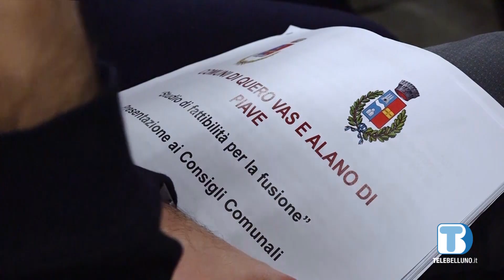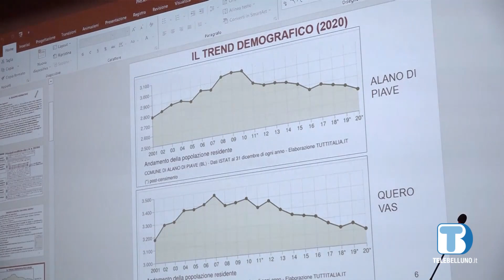Sondaggio per la fusione tra Quero Vas e Alano di Piave, netta vittoria dei “sì”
In attesa del referendum previsto in autunno, la popolazione si dimostra favorevole alla fusione tra i due Comuni